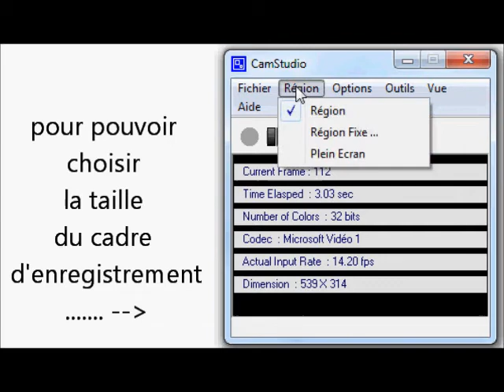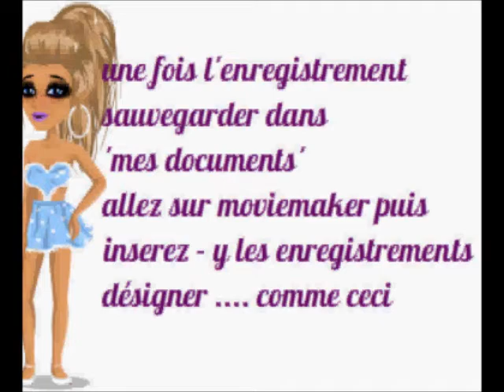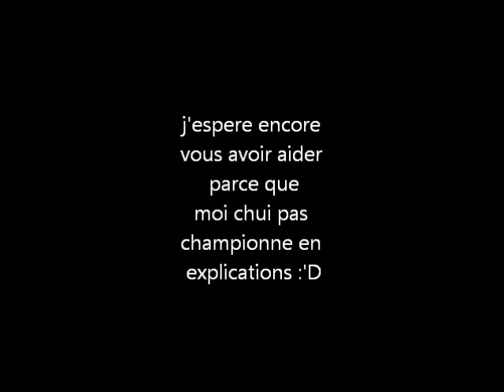moviestarplanet - astuces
moviestarplanet